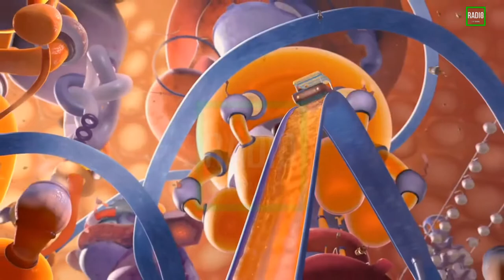মধু পুক চিটাগাং ডাবিং Part-2।MODHU POOK BANGLA DUBBING। BEE MOVIE 2022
মধু পুক চিটাগাং ডাবিং Part-3।MODHU POOK BANGLA DUBBING। BEE MOVIE 2022

Dubbing:- MINHAZ UDDIN

All video & Music Credit:-

Genre: Adventure, Animation, Comedy, Dual Audio, Family

Director: Simon J. Smith, Steve Hickner

Actors: Chris Rock, Jerry Seinfeld, Jim Cummings, John Goodman, Matthew Broderick, Patrick Warburton, Renée Zellweger